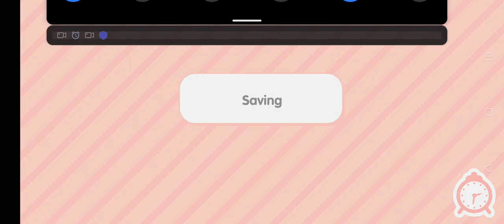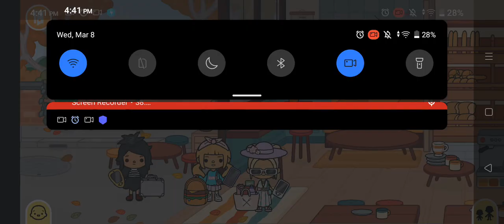new morning routine